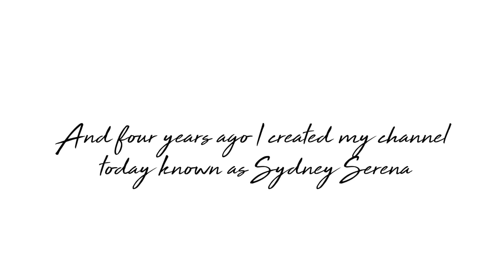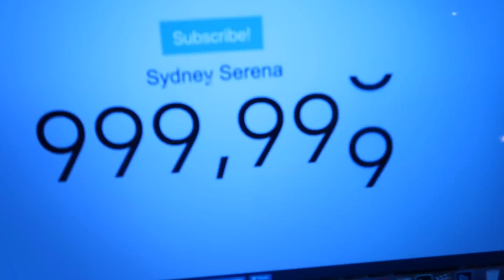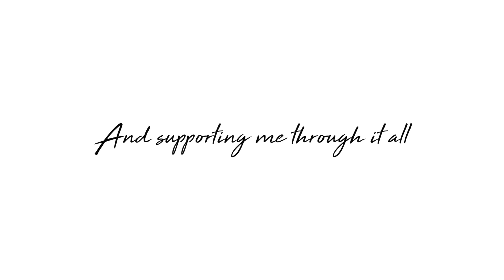thank you.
wow. 1 million subscribers on youtube. words can't even describe how i am feeling right now. i wanted to make a special video to thank all of you for this incredible milestone, because i wouldn't be where i am today without each and every one of you! i hope you know how much each of you mean to me. i love you all so so much and i know this is only the beginning. thank you, thank you, thank you. i can't wait for what's to come... ✨